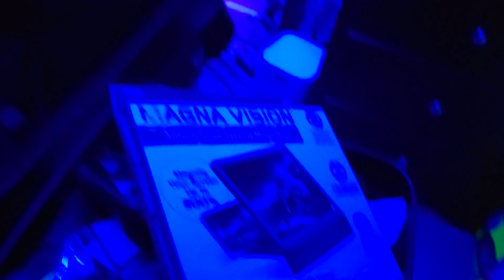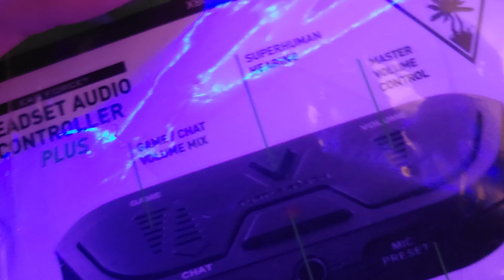My New Setup Tour